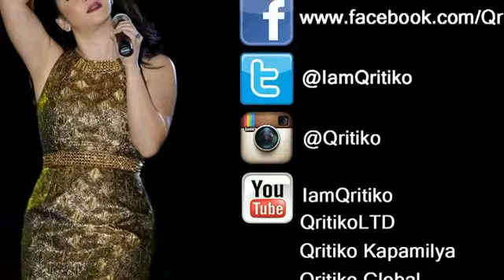DESSA & KATRINA VELARDE - Secret Love Song (Dessa & Katrina Live @ Historia!)